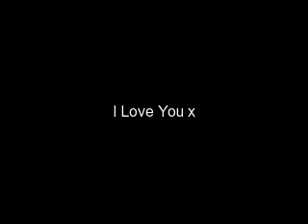I Didn't Realise Epi 21 (Jick) {Don't Hurt Her/Joe??}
Lauren: *On The Phone To Demi*
Demi: So You Dropped The Glass?
Lauren: Yeah
Demi: Well Then Whats The Problem ? *Taylor Walks In*
Lauren: I Like Him But All The Relationships End The Same
Demi: Lauren You've Gotta Believi In Yourself
Lauren: I Do Believe In Me
Demi: *Laughs* Hahaha
Lauren: No Pun Intended Dems
Demi: I Gotta Go Taylor's Back And He Wants To Go Out
Lauren: Okaii Bye Dems
Demi: Bye *Hangs Up*
Rachel: *Walks In * Hey
Lauren: Hey
Rachel: what you doing?
Lauren: Nothing
Rachel:Cool
Lauren: So You And Mark Eh ?
Rachel:Ano who would never think that would happen
Lauren: Rachell You Used To Pray That It Would So It Has
Rachel: Dreams come true little lauren
Lauren: Not For Me Believe Me
Rachel: If you pray hard enough
Lauren: I Prayed Really Hard That Me And Nick Would Last Forever And With Sterling And Mitchell Then Bam Nothing
Rachel: i heard justin likes you
Lauren: I Like Him Too But I Don't Think So
Rachel: its justin
Lauren: I Know But Why Would He Like Me Im A Failure At Relationships
Rachel:  your cute, funny any guy would be lucky to have you lauren, just believe in yourself and something might happen in the furture
Lauren: Rachel You Have Been My Best Friend Forever But Thats Just Not True
Rachel: Ano and your my best friend but everyone changes you could change and start believing in your slef
Lauren: Can We Just Drop It Now?
Rachel: Fine
Nick: *Walks In*
Lauren: Hey Nicky
Rachel: Hey Nick
Nick: Hey
Lauren: I Guess You Heard That Whole Converseation?
Nick: Yip He Does Like You
Rachel: What did i say
Lauren: What Did I Say It Won't Work No Relationship With Me Does
Nick: it might if you try
Lauren: Yeah.Not
Justin: *Walks In* It Might
Rachel: well guess what?
Lauren: What ?
Rachel: your evil *walks out*